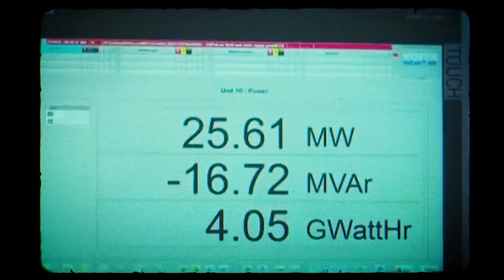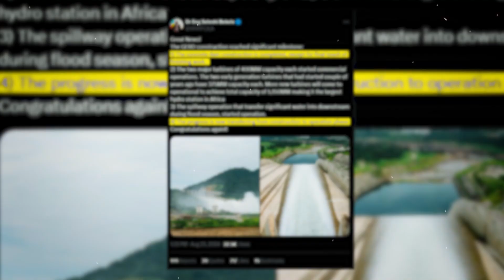Why Grand Ethiopian Renaissance Dam Changes everything for Africa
The Grand Ethiopian Renaissance Dam is a game changer for not just under developed Ethiopia, but the entire region of East Africa. With an electricity capacity generation that will see the country more than double its output, there will be power left over to export to neighbouring countries.

This dam is considered controversial. But why is that? Why would a huge dam, providing stable and secure power, be a point of contention for anyone? Well, countries downriver from the Blue Nile, Egypt, and the Sudan, are worried about their own water security. In this video we explain the ins and outs, and the latest updates about the Grand Ethiopian Renaissance Dam.